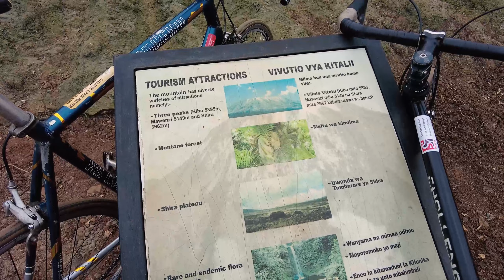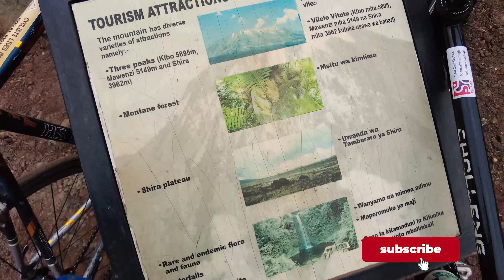Arusha to Moshi Mashup Ride 170KM Vlog Day 81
▣ SUPPORT MY Merchants | THANKS !

▣►▣ Copyright
The work is protected by copyright. This is applied to the video recording of itself as well as all artistic aspects including special protection on the final outcome.